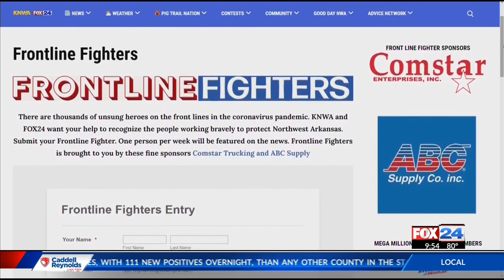Frontline Fighter Heather Warf is a cardiac nurse